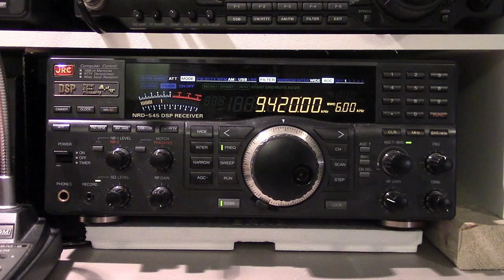Hear the Voice of Greece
The Voice of Greece is the international service of Greek state radio on shortwave and via satellite and the internet. On 11 June 2013, the Greek government announced the closure of the state broadcaster ERT from 12 June 2013 as an austerity measure. As of 24 June, The Voice of Greece is broadcasting again on shortwave on 9420 KHz, but the live online streaming internet transmission has not resumed.